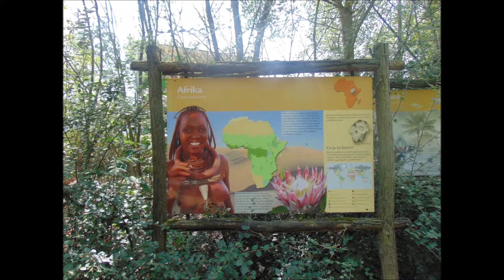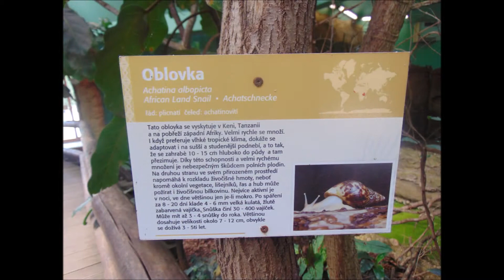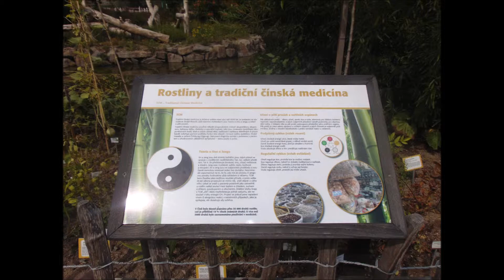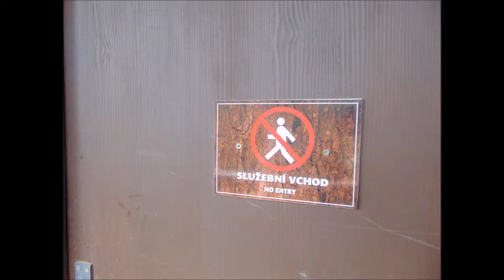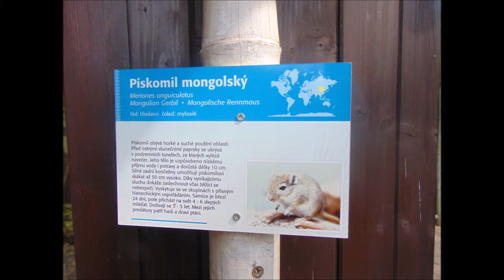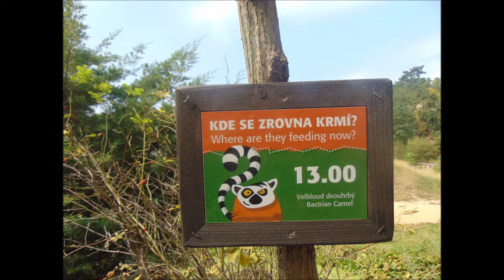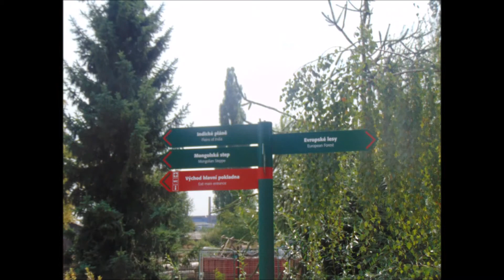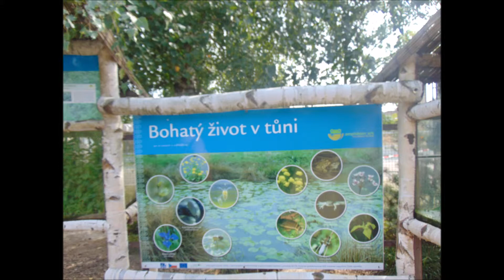Plzeň Zoologická Zahrada 29.8.2018